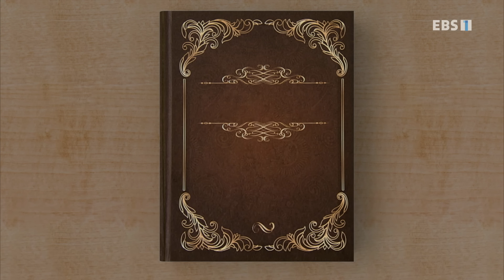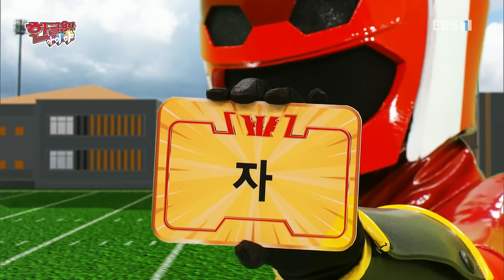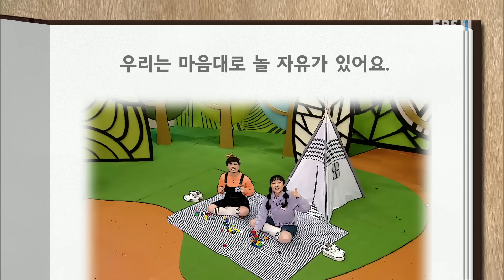한글용사 아이야 - 15화 - 자유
자음 ''ㅈ''의 소리를 인식한다.